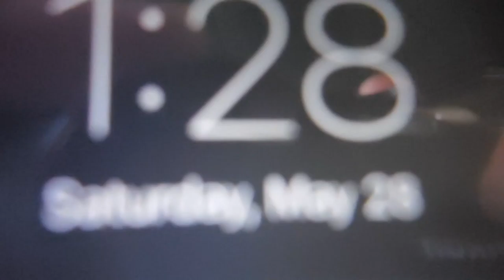Parkour BOSS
Tell me in comments what you want next video to be!